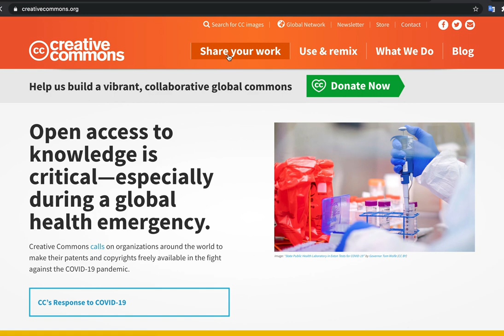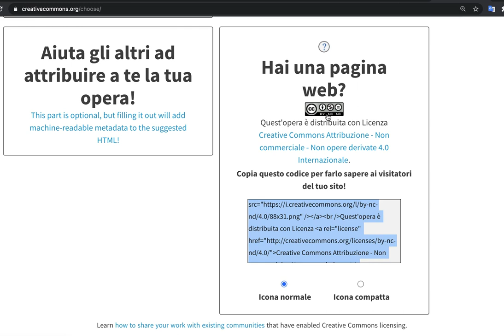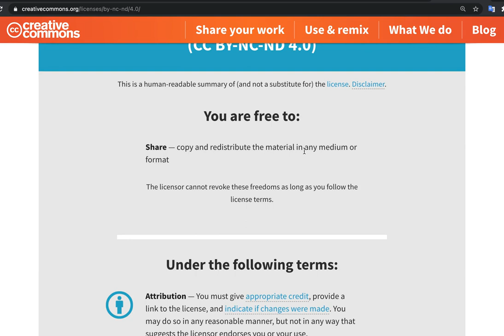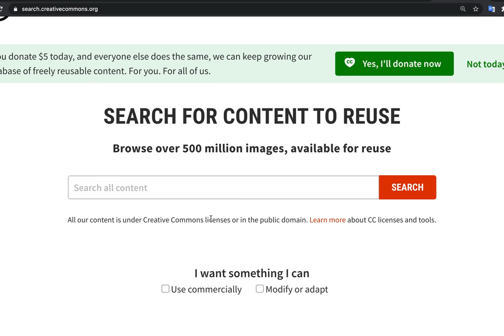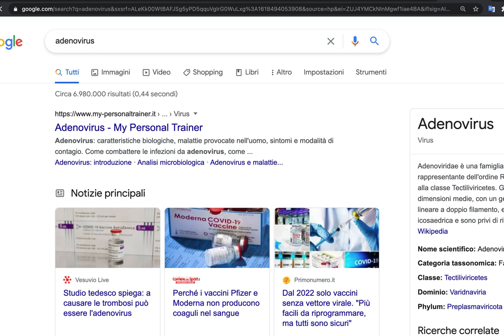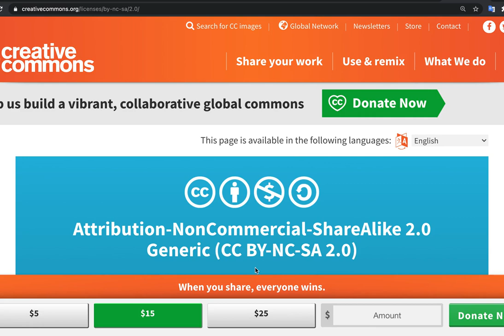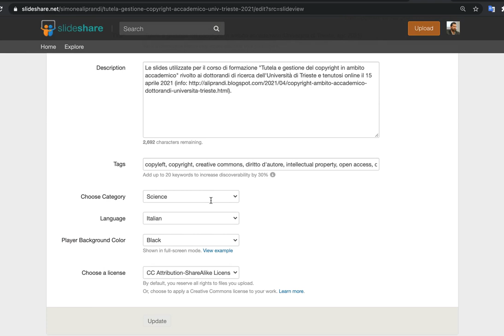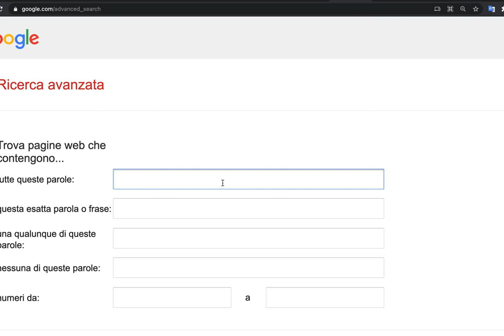Applicare licenze Creative Commons a contenuti scientifici e didattici